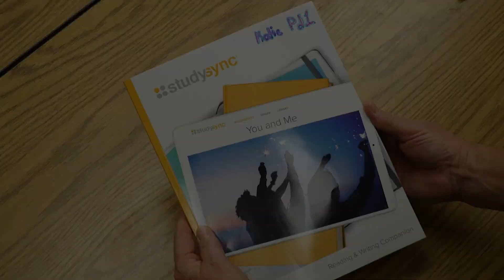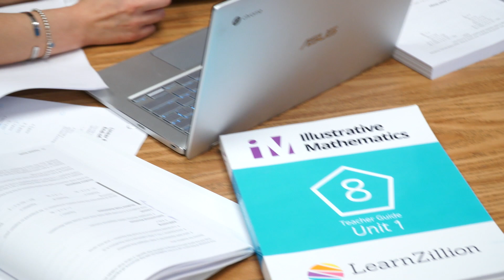New MCPS Middle School Curriculum at Gaithersburg Middle School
Hear and see from students and teachers about the roll-out of two new middle school curricula; StudySync for English Language Arts and Illustrative Mathematics.

The video includes: English Teacher  & Content Specialist Tom Evans, Math Teacher Erin Diggs,  English Teacher Taleya Hurdle, ESOL Teacher Michelle Hunsberger, Math Teacher & Content Specialist Sohee Cho, Paraeducator Dani Boyd, Special Education Teacher Judy Cromwell, Principal Intern of Gaithersburg MS Shawaan Robinson, and a mix of students.